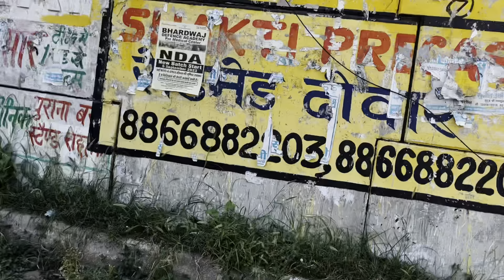Rahul Dhanadlinya Bhi Fan Bintu Fouji Ki Team Dek Kr ll Haryanvi Vlog ll mrmrstomar